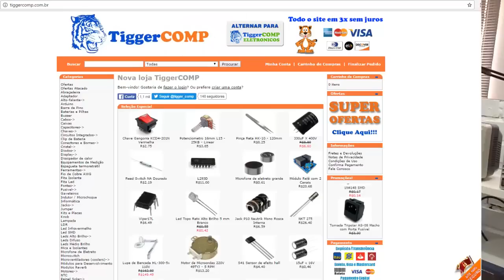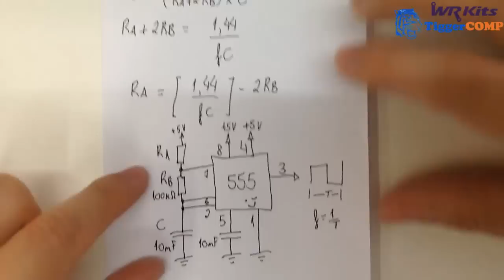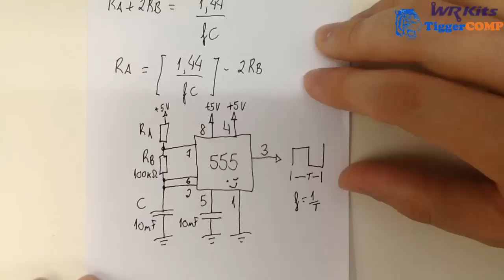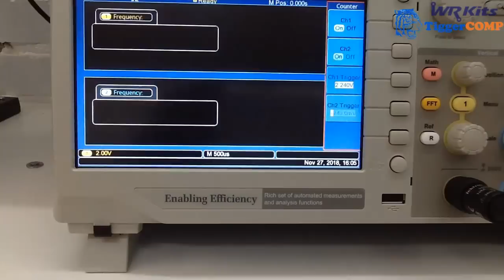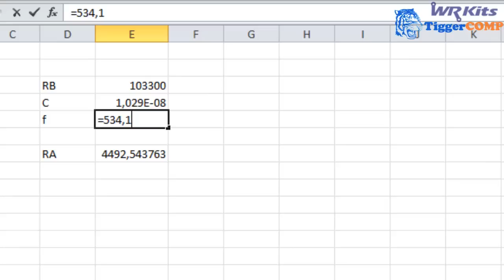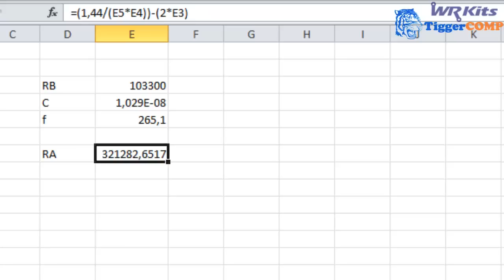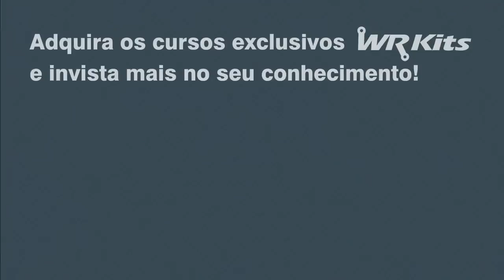OHMÍMETRO COM 555 (MUITO FÁCIL) | Conheça Eletrônica #104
Curso de Leitura e Interpretação de Datasheets

Curso de Treinamento em Osciloscópio Digital

Descrição do vídeo:

Mais uma aplicação com o 555, veja como medir resistores! Ohmímetro com 555.